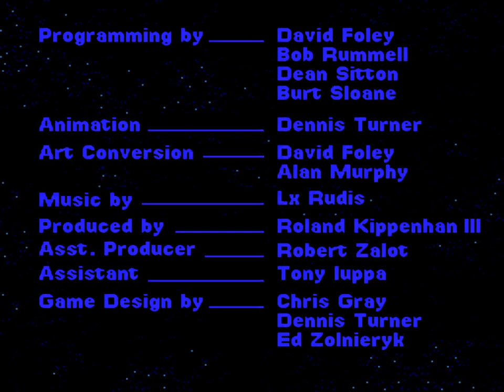B.O.B - Sega Genesis (Title Screen And Demo)